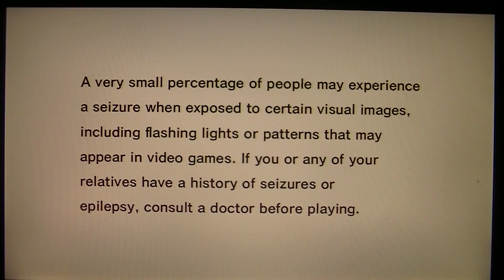Sonic Adventure Playthrough pt1 - Intro/ Chaos 0 Boss Battle! (Sonic's Story)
This is my playthrough of Sonic Adventure w/ live commentary. This is arguably one of the best Sonic games to have ever come out and one of my favorite Sonic games of all time!